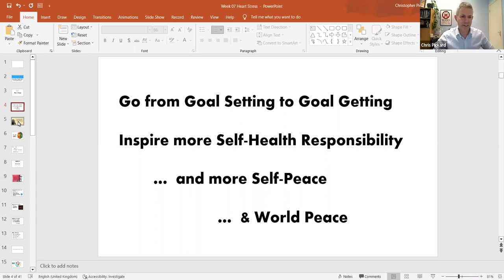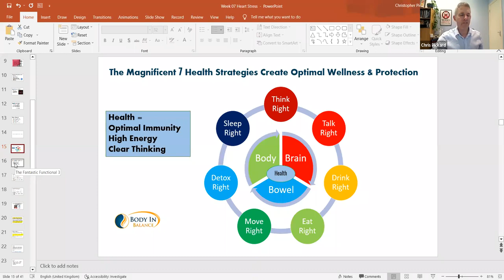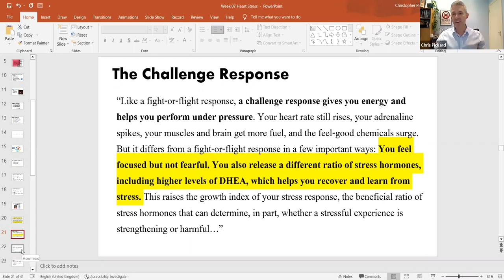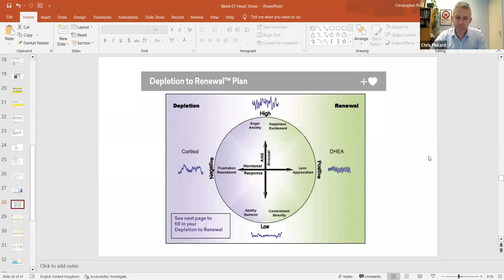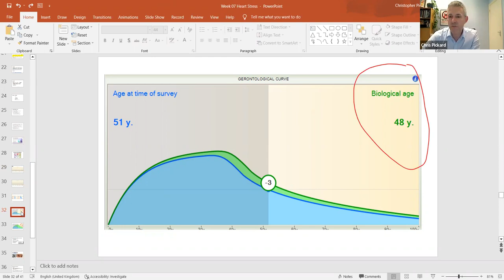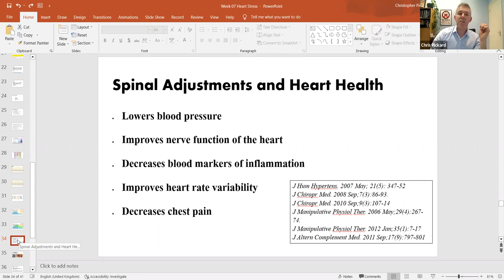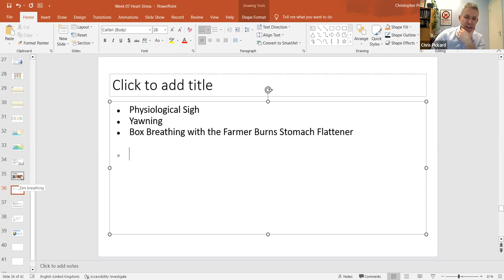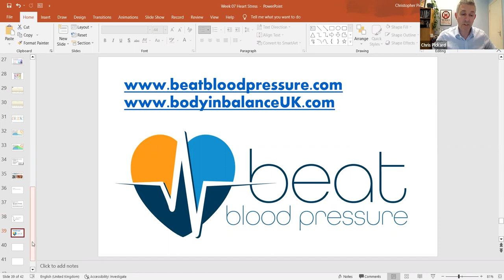Heart Stress Measurement and Remedies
Watch this video if you want to learn about and relieve stress on your heart.

Heart Stress Measurement and Remedies: Heart Health Awareness Month part 2

Is stress all bad?
Can we measure it’s effect on the heart?
Can we change it’s effects on the heart?
Some simple actions